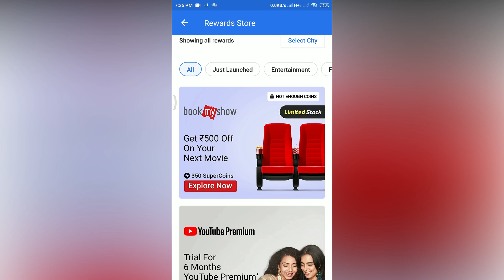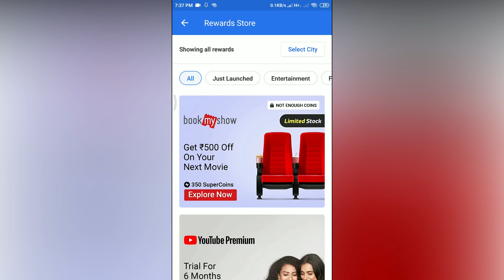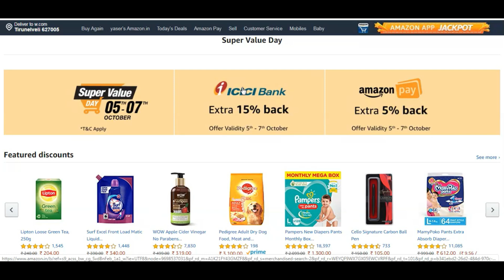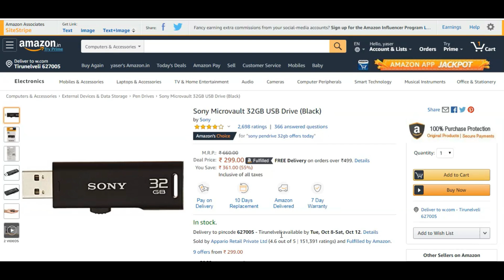How to Get Free From Flipkart Using Flipkart Super Coin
Super value days

shinco 80 cm (32 Inches) HD Ready LED TV

Sony Microvault 32GB USB Drive (Black)